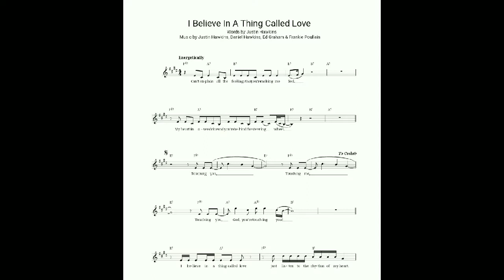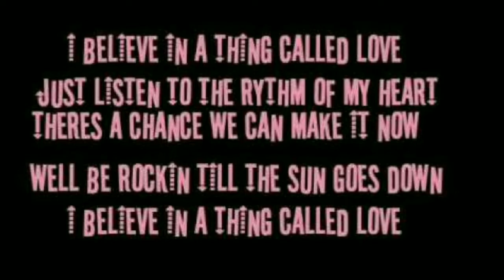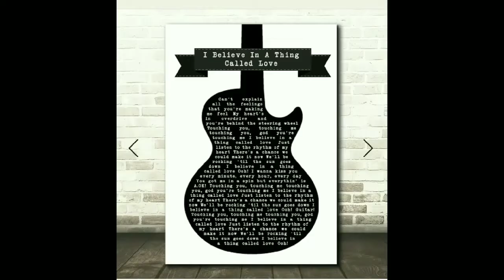Suitcase - I Believe in a Thing Called Love (The Darkness cover) Live on stage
The Darkness cover .
Recorded live on stage .
Vocal : Deniz Özberk
Thanks to everyone who create these gif.files that we use on the video.